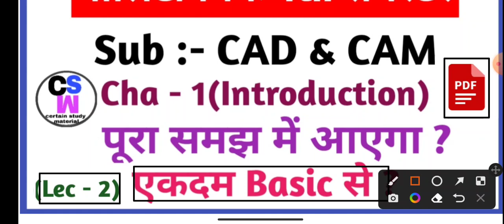CAD & CAM || Chapter-1 || Introduction || (Lecture - 2) || Polytechnic 4th Semester.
Polytechnic 4th Semester ke subject
Computer Aided Design & Computer
Aided Manufacturing ke chapter - 1
(Introduction) ke important Lecture - 2
with full Basic & Full explain.